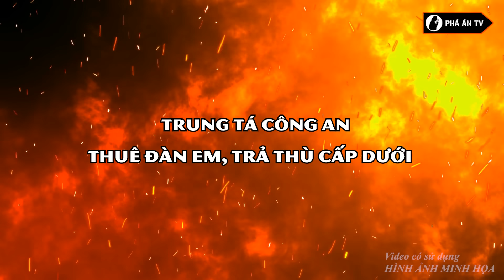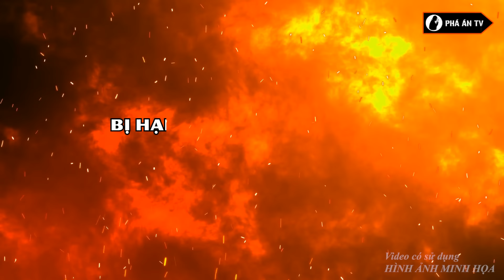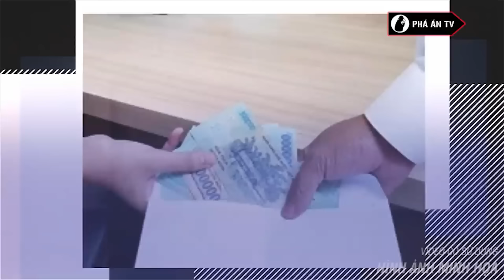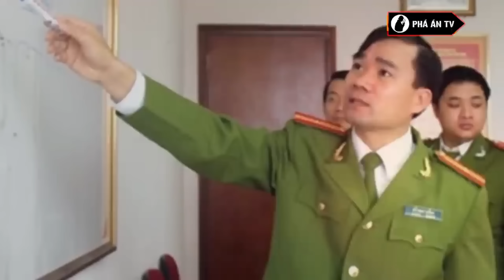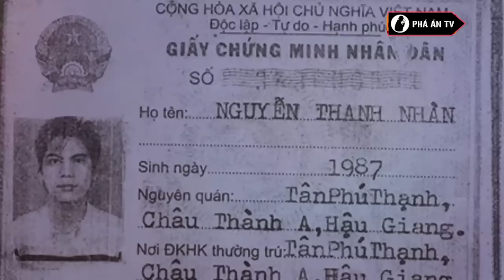Hối Hận muộn màng của cựu trung tá công an thuê 'đàn em xã hội' trả thù 2 cấp dưới | Phá Án TV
Phá án TV | Hối Hận muộn màng của cựu trung tá công an thuê 'đàn em xã hội' trả thù 2 cấp dưới
Ngày 21/10/2021, Tại phiên sơ thẩm xét xử vụ án Cố ý gây thương tích tại phòng xử số 5, TAND Hà Nội, lẫn trong 7 bị cáo trẻ tuổi hình xăm kín tay chân, lưng, cổ có một người đàn ông trung niên đeo kính, vẻ mặt điềm đạm, khác biệt tất cả. Đó là bị cáo Phạm Hoàng Long, Tổng giám đốc Công ty Nam Triệu (Bộ Công an) Phạm Hoàng Long vì tư thù đã ba lần thuê "đàn em" tạt hoá chất hãm hại nhân viên, giờ vướng cảnh tù tội.